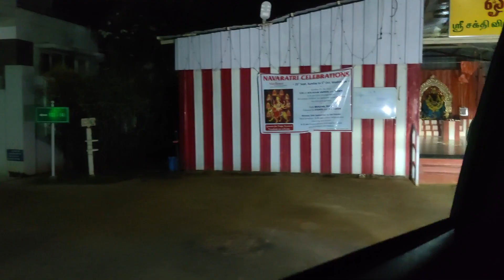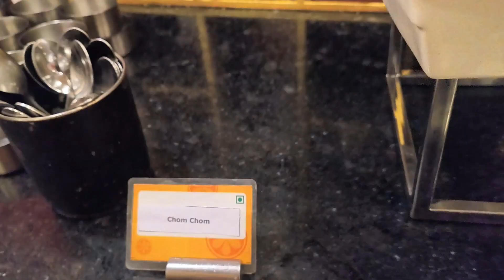Travel Vlog | Sikkim to Darjeeling Day 1 | travel vlog India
Hey everyone! I recently went on a trip to Sikkim with my family  During our trip to Sikkim to Darjeeling , we explored Gangtok and the other few parts of Sikkim . Although I’ve never been to Sikkim before, this trip was such a different experience, especially since I stayed and explored for you all

This is the first video in this  series of Sikkim. In this video, we travel from Coimbatore to Bagdogra to Gangtok in Sikkim.

Welcome all to join in this !!!

The Travel Arrangements was done by GO WITH US HOLIDAY

Address: 401, Diwan Bahadur Rd, opposite I Planet,
R.S. Puram, Coimbatore, Tamil Nadu 641002

2. WE ARE GOING TO POST  VIDEOS DAILY FROM September 25th - October 20th, 2022
3.Watch the video without skipping every video has unique features.
4.Click the like button and share it to your friends & families.
5.Comment on each video about the Recipe/Vlog/Reviews, etc,.
6.Folow us on Social Medias and tag with your friends and families.

 🤑 The winner will be announced after October 20th based on the YouTube Analytics🤑
My Gadgets :
Keep Supporting.